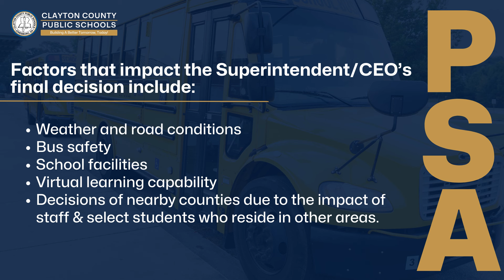CCPS School Closures & Operations Update Video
Message to parents, internal and external stakeholders of Clayton County Public Schools